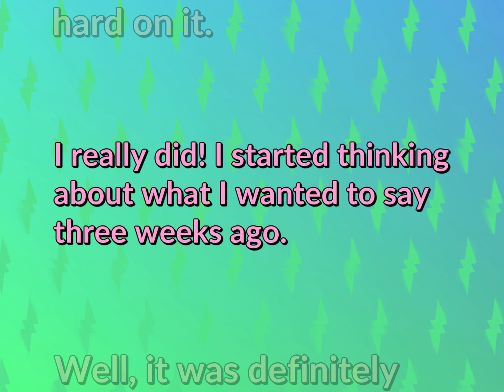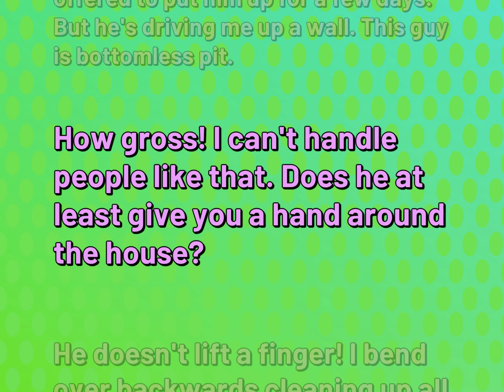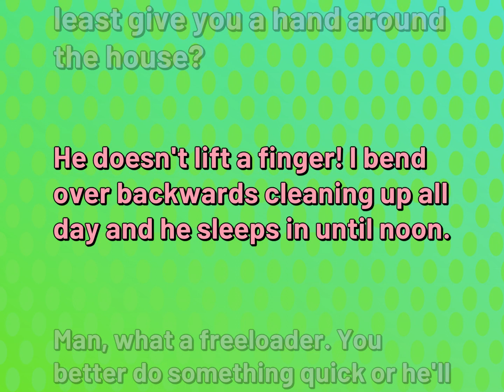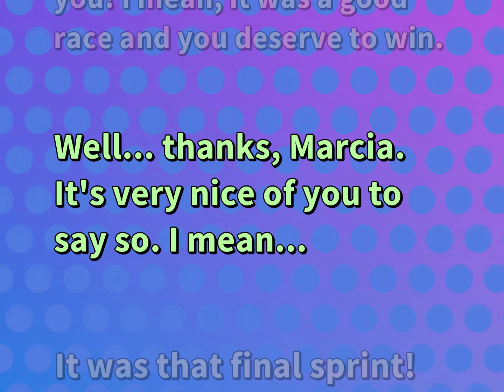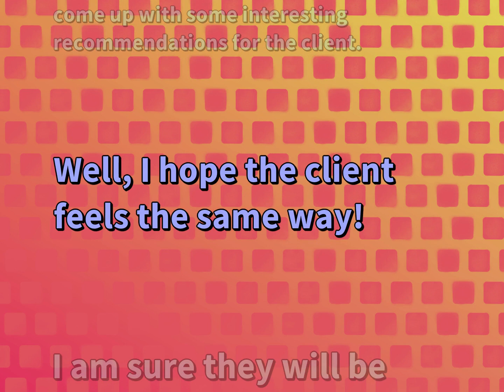Dialogues for Attitude & Emotion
English Dialogues for ATTITUDE & EMOTION

Susan Miller (2022, October 13.) Daily Dialogues for Attitude & Emotion